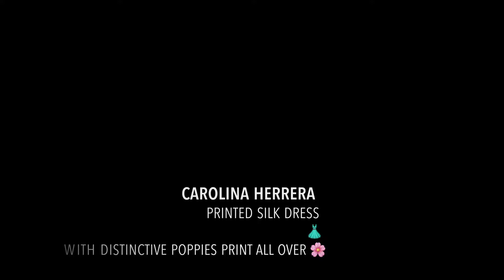Carolina Herrera printed silk dress.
Oversized printed silk dress with distinctive poppies print all over. Have you noticed that the “ch” is printed inside the flower ?
It has belt holes in each side of the dress. The silk felt luxurious and elegant. The only downside to this dress is not able to hem it since it will ruin the print.

Music and edits by GoPro originals
And inshot.